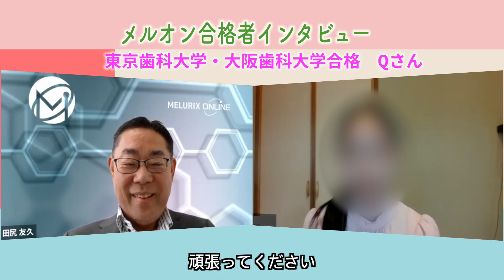【合格体験談】東京歯科大学、大阪歯科大学合格・Qさん【歯学部入試】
ー関東・関西の最難関校に合格。その道程ー

東京歯科大学・大阪歯科大学に見事合格を果たしたQさん。
関東・関西の最難関校と言われる大学に見事合格できた、その秘訣とは？

・情報量の少なさに悩んだ私立歯学部入試、どう解決した？
・メルオンでの勉強で実感した効果
・推薦入試本番、面接にリラックスして臨めた理由
・私立歯学部受験、落とさない秘訣は？

私立歯学部受験において、「情報収集」と「適切な対策方法を知る事」がとても大事だとわかるインタビューです。

私立医学部・歯学部受験に関する無料カウンセリングを随時行っています。
1時間体験学習などのキャンペーンも様々行っていますので、興味のある方はお気軽にご相談ください。

◆田尻代表の医学部・歯学部合格請負人ブログ
私立医学部・歯学部受験の最新動向などを、余すところなく配信中です。